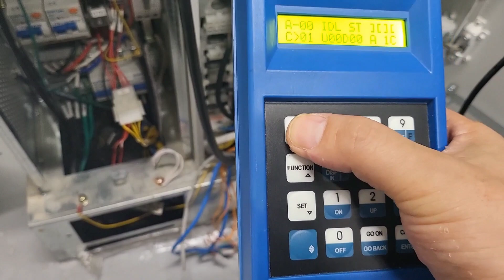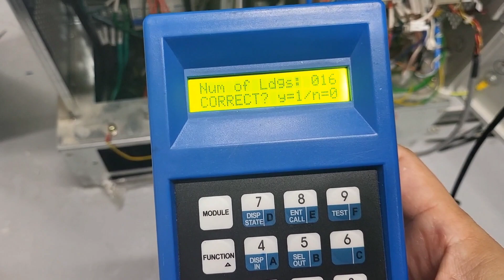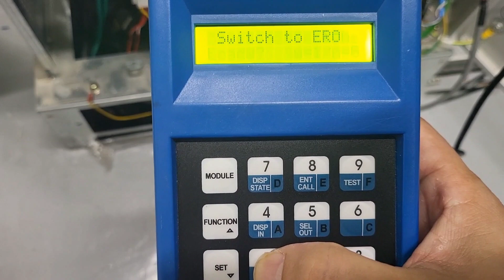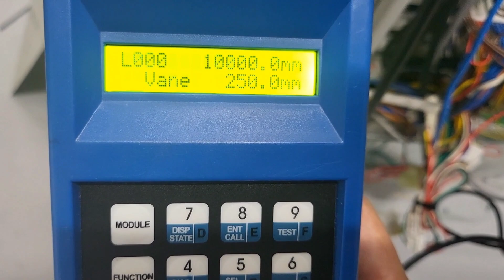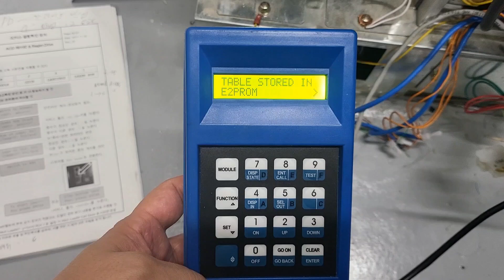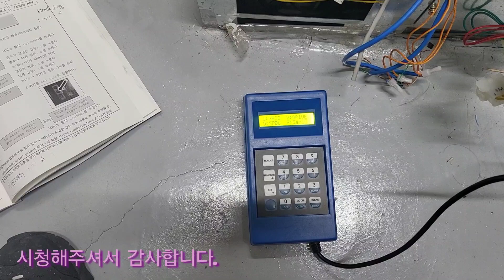OTIS 엘리베이터 ACD5 층고측정 가이드 영상!